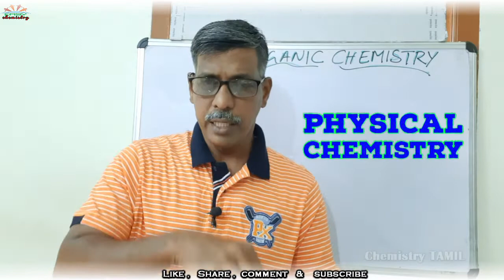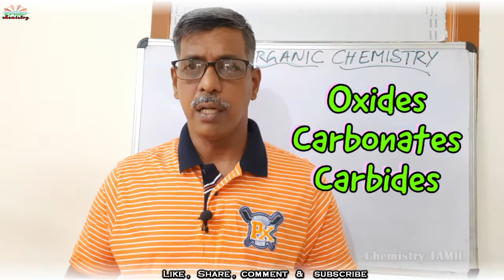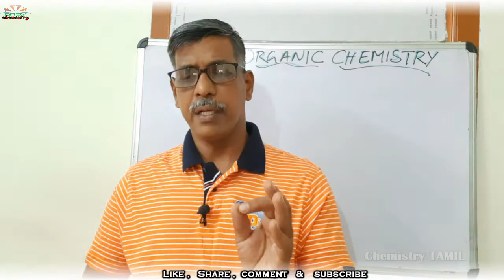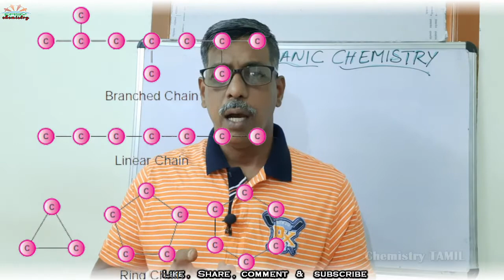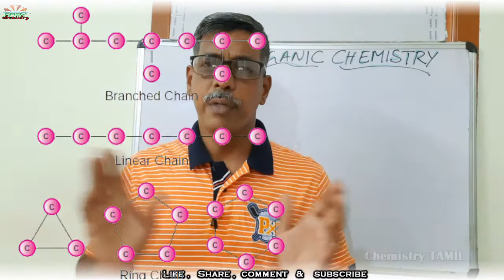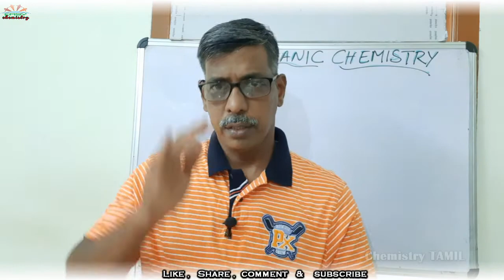Organic Chemistry - an Introduction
ICSE | CBSE | TamilNadu State Boards | 10th, 11th, 12th Chemistry

An introduction over Organic Chemistry in Tamil
Why so many organic compounds? Reason !
Why carbon is so special ?